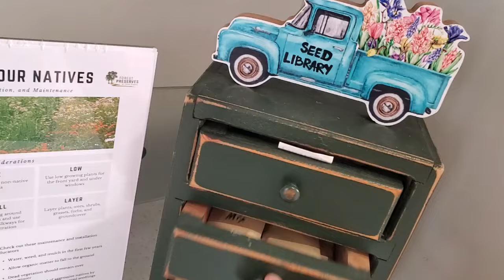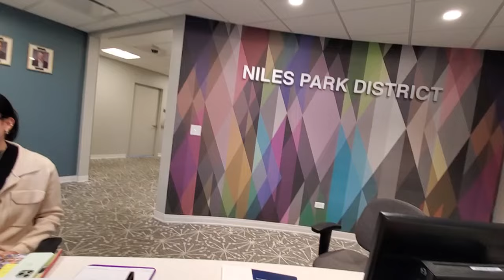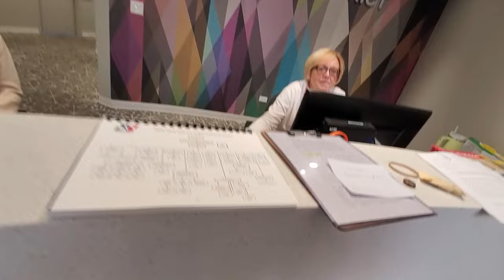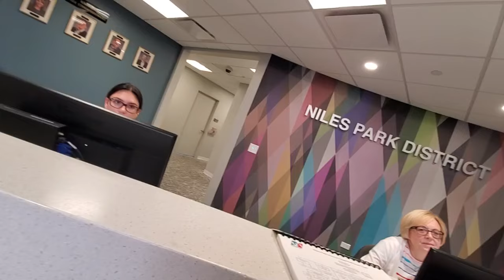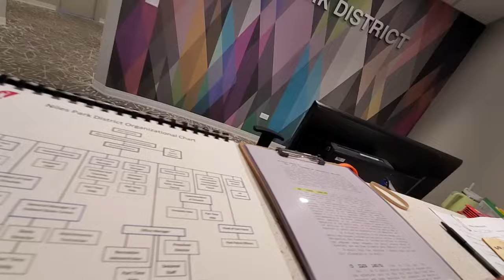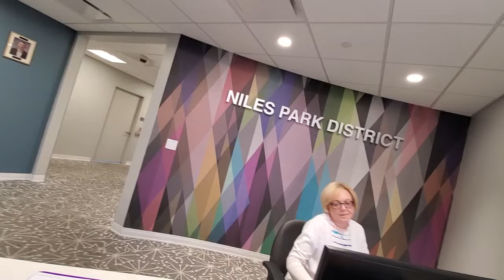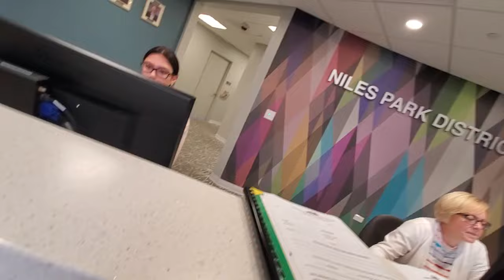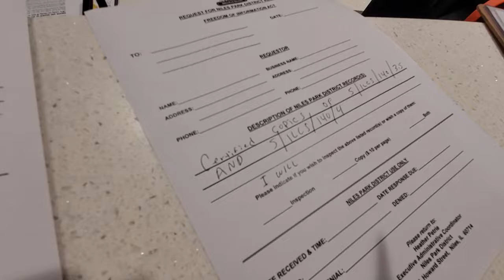Cocky Park district Administrator stutters when asked if he's claiming to not comply with the Law